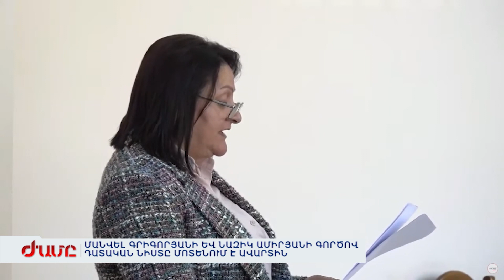Մանվել Գրիգորյանի և Նազիկ Ամիրյանի գործով դատական նիստը մոտենում է ավարտին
Գեներալ Մանվել Գիգորյանի և Նազիկ Ամիրյանի գործով դատավարությունը մոտենում է ավարտին: Նազիկ Ամիրյանն այսօր հայտարարել է, ինքն անմեղ է, բոլոր մեղադրանքները կեղծ են, քրեական գործն էլ քաղաքական աստառ ունի: